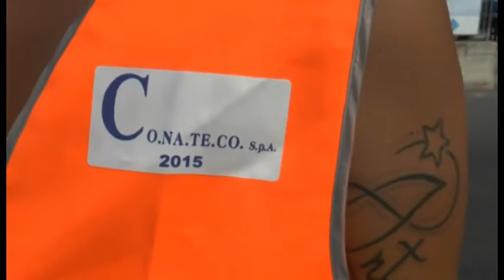Napoli - Protesta al porto contro la Conateco (13.07.15)